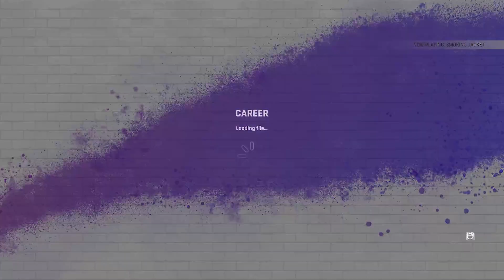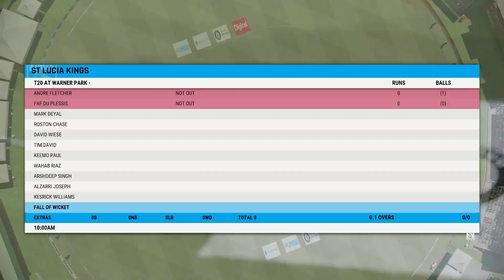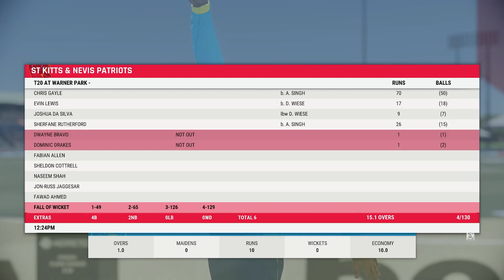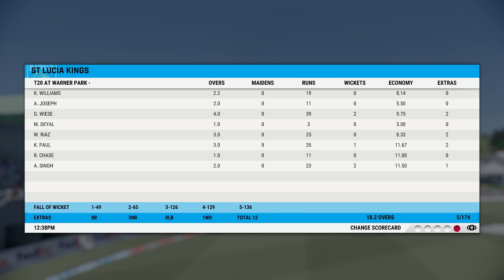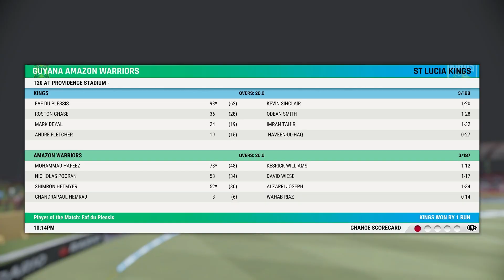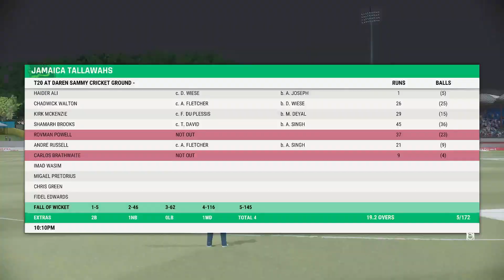Cricket 22 Career Mode Episode 2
Starting a new series in Cricket 22, To make Arshdeep one of best in the bowler